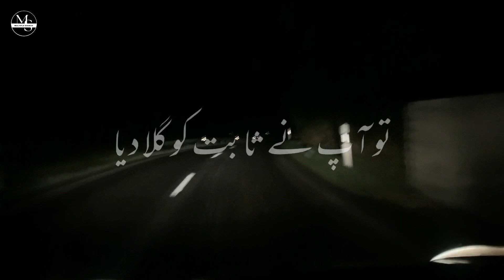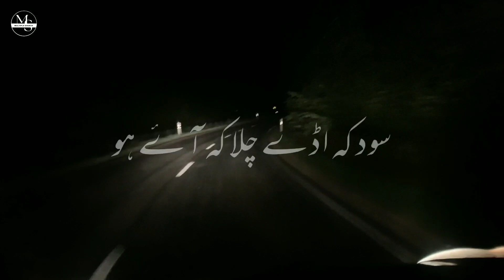Mery baap nay muje ghr say nikal diya| New islamic status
ttps://youtu.be/uDNLH3JhZeQ

اگر آپ ہماری نئی آنے والی ویڈیوز دیکھنا چاہتے ہیں تو چینل کو سبسکرائب کریں اور گھنٹی 🔔 کے بٹن کو دبائیں شکریہ۔